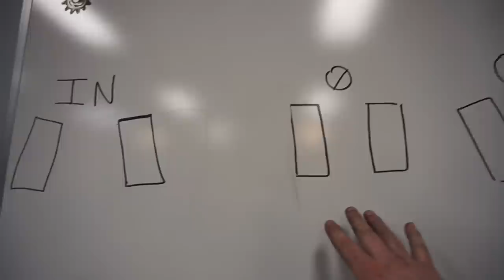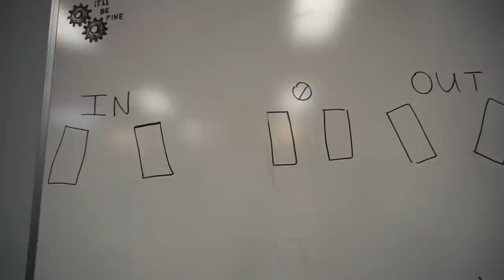Shifter Kart Speed Mods: DIY Alignment, Gearing, Aero??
We hit a top speed of 70+ miles an hour last week on my 200cc Lifan 5 speed racing shifter kart, but we were hoping for more. This week, we're making adjustments to the chassis and engine to achieve 80mph. We're changing the gear ratio to a smaller rear sprocket, raising the top speed, changing the air to fuel ratio for more fuel to give us a more rich fuel mixture at high RPM, reinforcing the engine mounts, and doing a DIY alignment. Coming from an alignment with negative camber and toe in, our DIY alignment should make the racing kart more stable at speed. With these adjustments, we're hoping to increase the top speed and stability of the kart at high speeds.